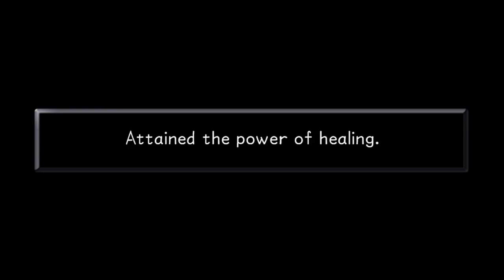KINGDOM HEARTS TIMELINE - Episode 37: Blasted Gorillas!